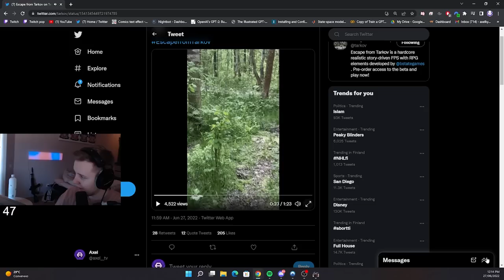New event : Every item is 1 rouble - Escape From Tarkov